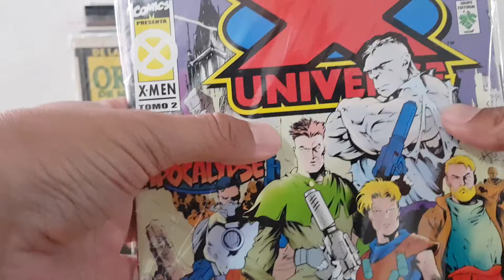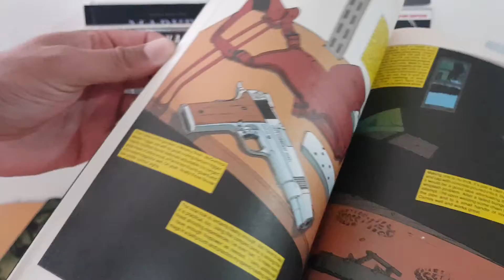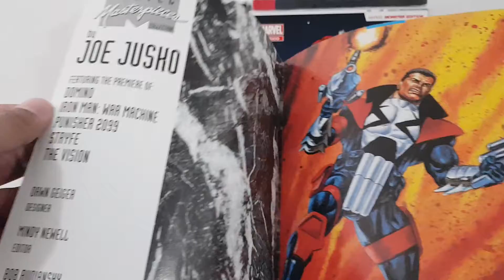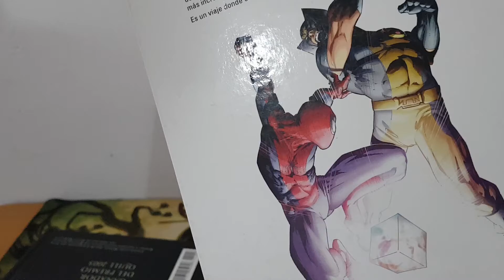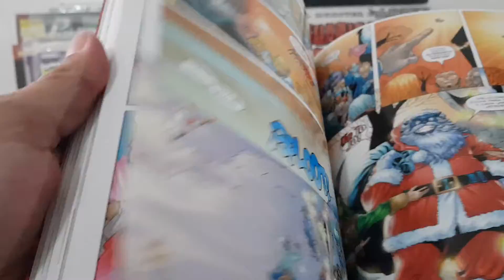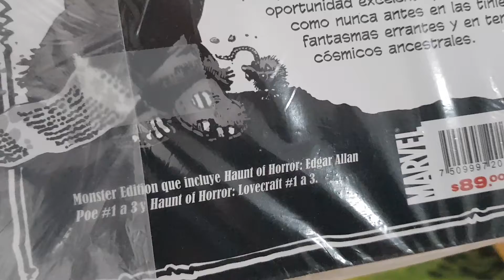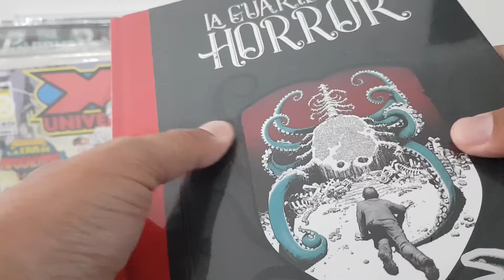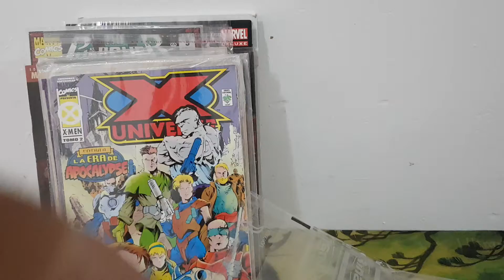Algunos Especiales de Marvel, hay de Televisa y Vid.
En mi video de hoy les muestro comics Especiales de Televisa y Vid.